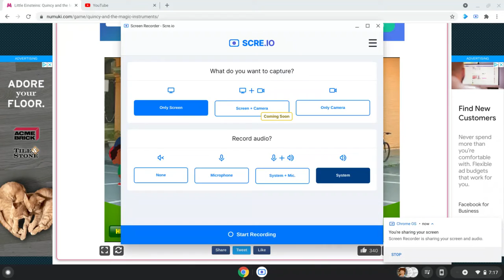When The Saints Go Marching In At Musical Insturments From Disney's Little Einsteins